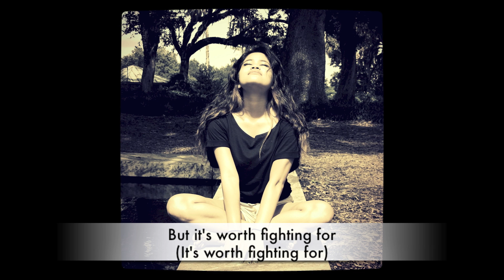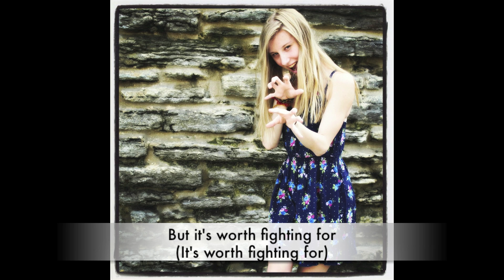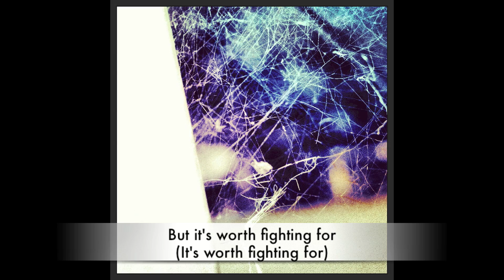"Love is War" by American Young (Lyrics on Screen HD)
Heard these guys while surfing through Itunes and I've listened to it over 20 times but I can't get enough of it! :) The photos I added on here took me a good five hours because I wanted my 407 subscribers to get a treat! :D I worked hard on this just for you guys! :)

Here's a link to my Instagram if you've enjoyed my photography